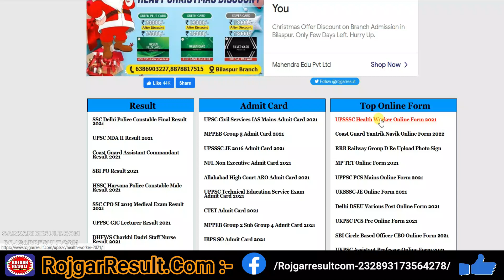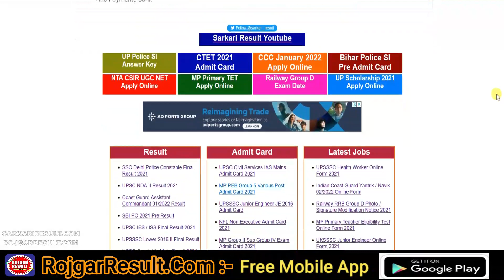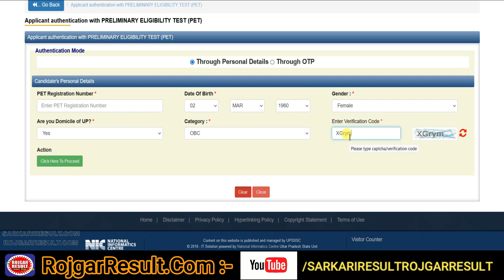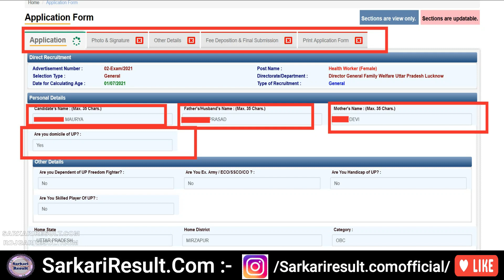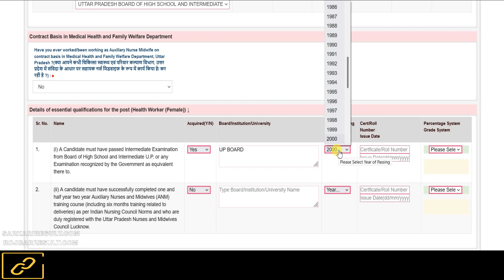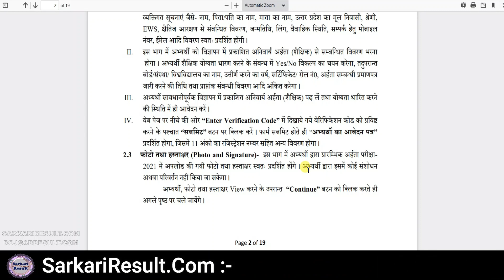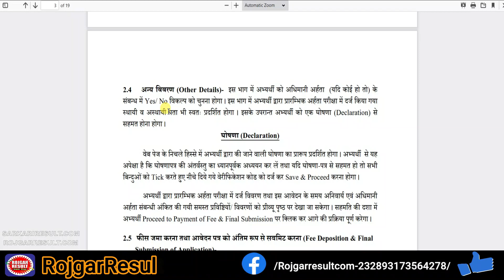UPSSSC Health Worker Online Form 2021 | Swastha Karyakarta | Form Kaise Bhare | LIVE PROOF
Apply Online Form for UPSSSC Recruitment 2021 for Swastha Karyakarta (Health Worker) for 9212 Post
Step by Step Complete Information and 100% Correct Information with LIVE PROOF

Direct Link for UPSSSC Health Worker Online Form 2021

Rojgar Result 2021 : RojgarResult.Com
👉 Uttar Pradesh Subordinate Service Selection Commission UPSSSC has released the Health Worker 2021 notification for the recruitment of 9212 post. All eligible and interested candidates can apply online on its Apply Online Form Candidates can apply through online mode from 15 December 2021 to 05 January 2022. Detail list of information given below. More details are available on Rojgar Result and Sarkari Result Section. So Hurry and Apply Online Form, Don’t wait for last date – RojgarResult.Com

Sarkari Result 2021 : SarkariResult.Com
👉 Uttar Pradesh Subordinate Service Selection Commission (UPSSSC) Any female candidates who have passed the PET 2021 examination of Uttar Pradesh and fulfill the eligibility of this recruitment can apply online from 15 December 2021 to 05 January 2022. For other recruitment related information like Exam Syllabus, Selection Procedure, Pay Scale, see advertisement for related information.